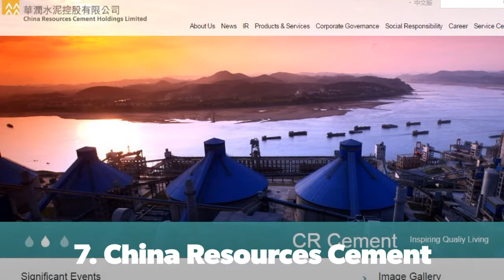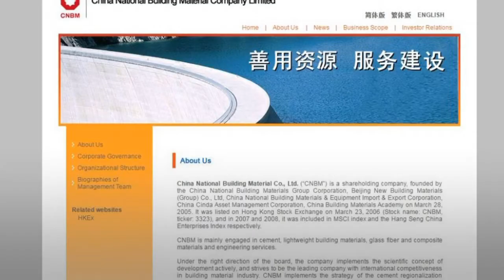Top 10 Largest Cement Companies in The World